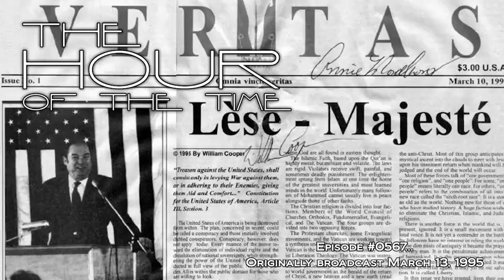Veritas Reviewed By Listeners - Bill Cooper (A Lot Of Links)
Bill reads some news to start the broadcast before opening phones for listeners to call in and tell what they think after receiving their first issues of his newspaper “Veritas”. Originally broadcast March 13, 1995.

Here we have copies of Bill's Groundbreaking Publication Veritas, some of these files are in P.D.F Format and are available for download

The work of a brave man who showed great courage in standing up to the fraud being perpetrated for many decades upon the American People by the criminal, de facto U.S. .government